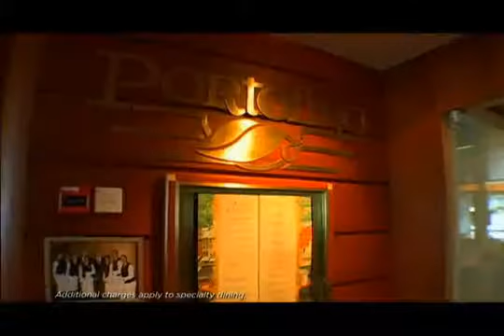Freedom Class Informatie